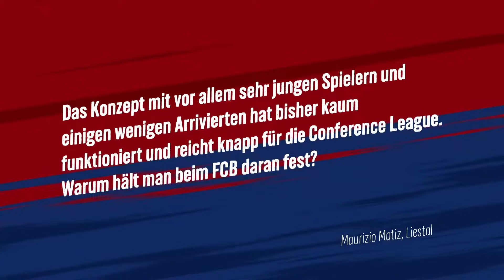FCB Total (FC Basel : FC Winterthur, 30.08.2023)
🔴🔵Ersti Saisonsieg in dere Saison & s erste FCB Total mit em Erni Maissen. Z Gaschd isch dr ehemolig Kaderplaner Remo Gaugler🔴🔵

Über dr Kanal:
18FCB93 isch vo em ne Fan für Fans. Videos uf Youtube so wie immer die Aktuelle Nochrichte rund um dr FC Basel 1893 uf Instagram.